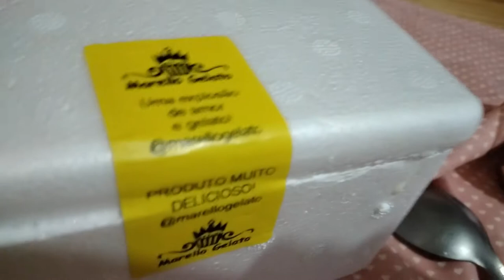A FAMILIA CRESCEU !! ADOTAMOS UM FILHOTE